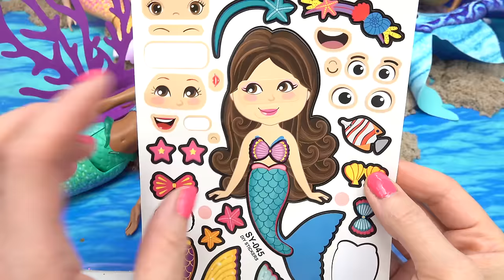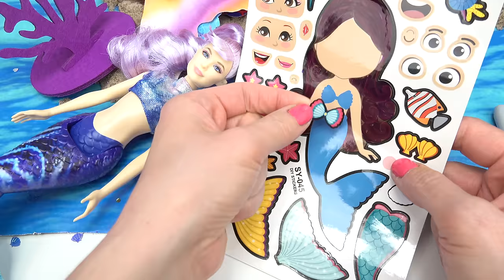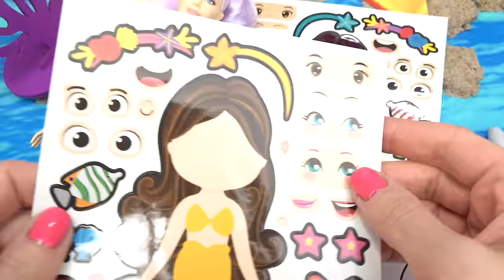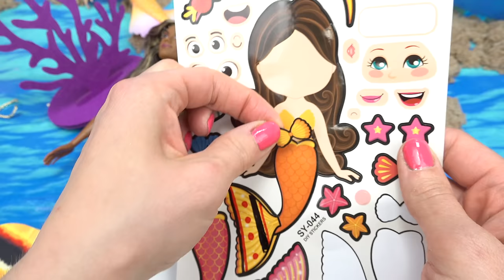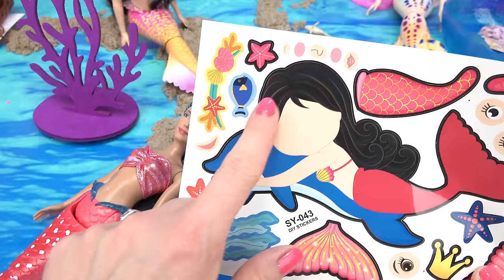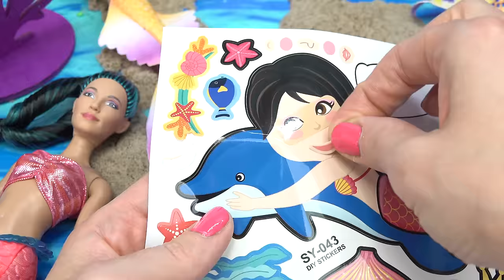The Little Mermaid Movie 2023 DIY Make Your Own Face Stickers with Ariel and Sisters Dolls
Today we are making The Little Mermaid movie 2023 DIY Make your Own stickers with Ariel and all of the sisters. This kids craft includes sticker sheets of various characters. See what Little Mermaid pictures we decided to create.